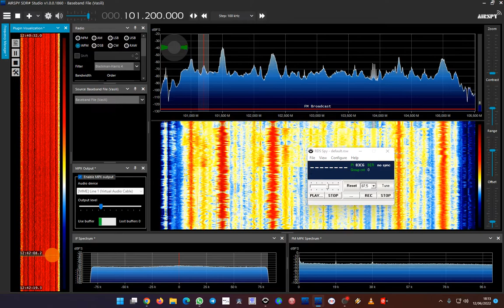Sporadic-e 101.2 Sky Radio, Hilversum (Netherlands) - Baeza (Spain) 1719 km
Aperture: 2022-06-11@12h